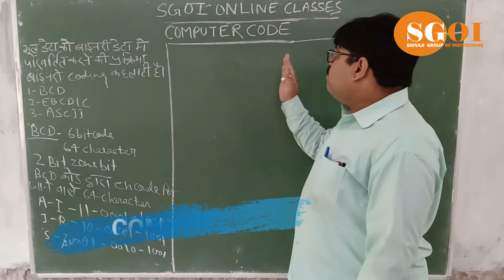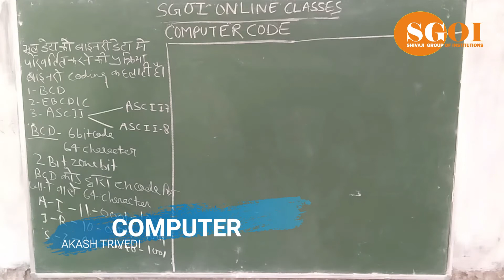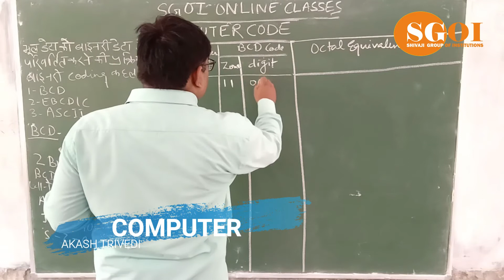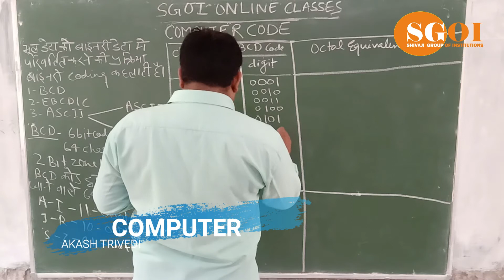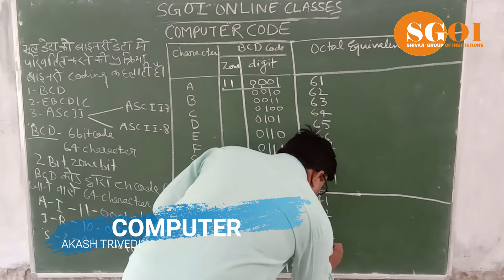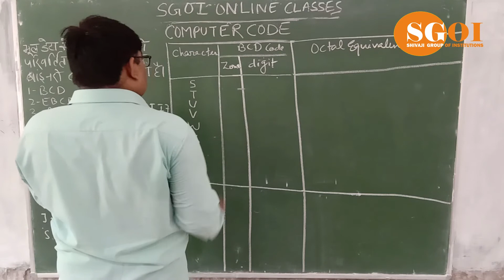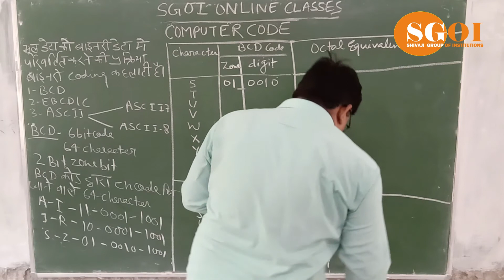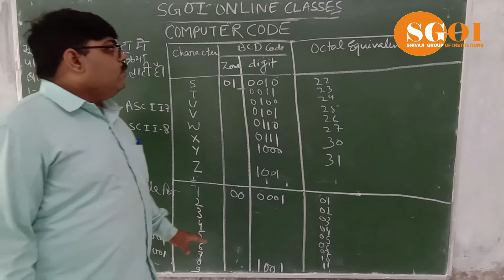SGOI CLASS 9 HINDI COMPUTER 28 AUGUST 2020